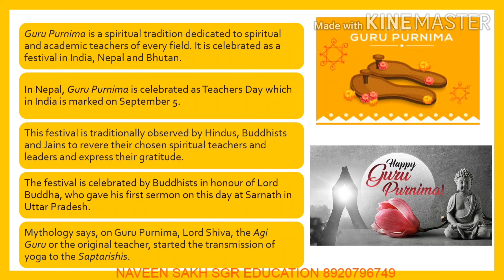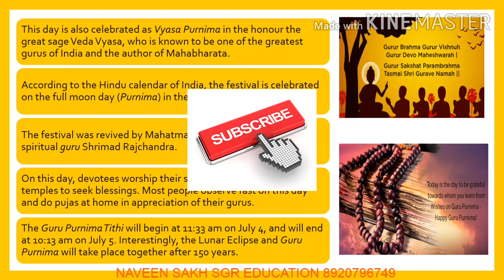Happy Guru Purnima || why we celebrate Guru Purnima || Dedicated To All Teachers ❤️